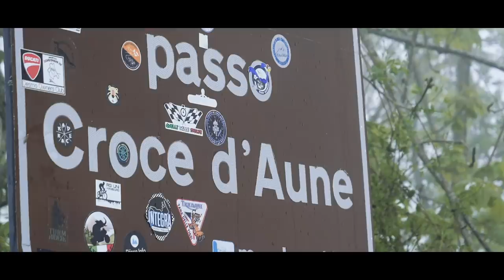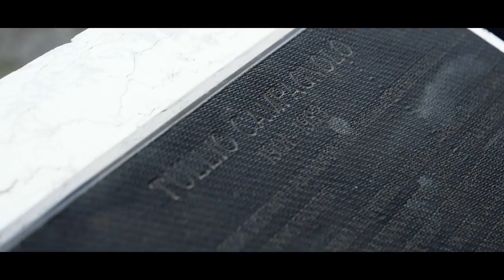How Hard Did Cycling Use To Be? | Modern Cyclist, Retro Bike, Classic Climb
So what was life like before the invention of the derailleur? How hard was it to ride a bike with only two gears over mountain passes? Thanks to Tullio Campagnolo we'll never know. but Ollie found out.

Check out the latest addition to our 5-star rated GCN Fan Kit! Great value with none of the sacrifice

Would you attempt this? Do you miss how simple bikes used to be?

If you'd like to contribute captions and video info in your language, here's the

To All the Glory - Gavin Luke
Army of Angels - Edgar Hopp
Blue Adrian - 369
The 1910's 3 - Hakan Eriksson
The Grit - Dream Cave
The Victim - John Beck
Cinematic Drums 10 - Rannar Sillard
The Sum Of All Things - Gavin Luke
Espresso Bar Italia - Trabant 33
The Touch - So Vea
Glimmer Light - Amaranth Cove
Unsolved - Mythical Score Society